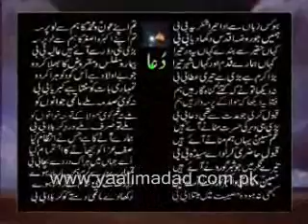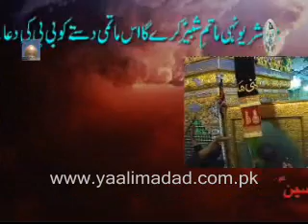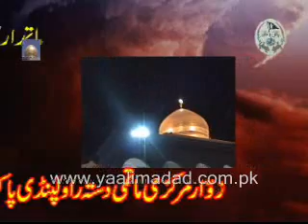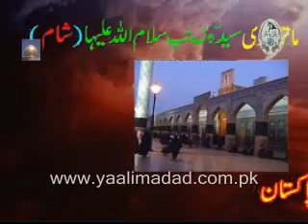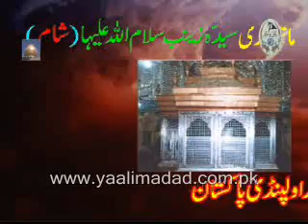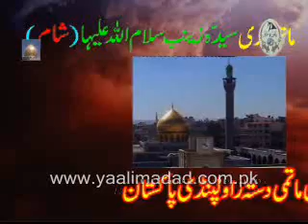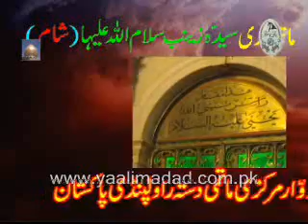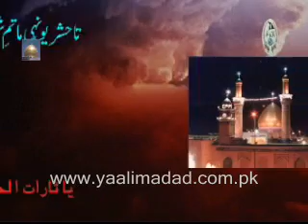Dua by Tauqeer Kamalvi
Markazi Matmi Dasta